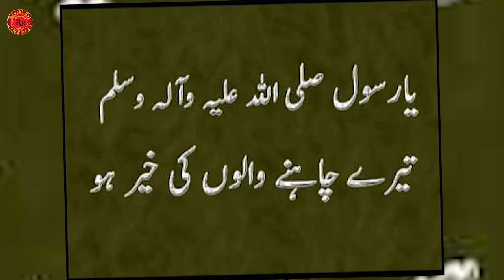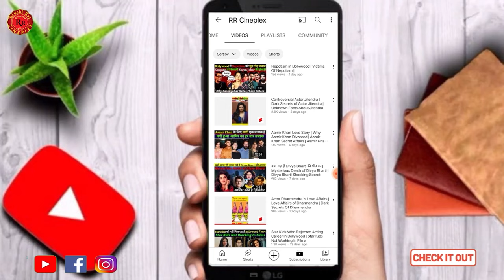A Night That Changed Gulzar-Rakhee's Life | Who Beat Rakhee Gulzar Brutally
Why Rakhee Gulzar Was Beaten Brutally? | A Night That Changed Gulzar-Rakhee's Life
Rakhee is famous Bollywood Actress. Rakhee Did Many Hindi Films. Some Of Rakhee's Movies Was Superhit.
He Married With Famous Writer director Gulzar. Gulzar's Songs Are Till Popular.

During The Shooting of Move "Andhi"  Gulzar - Rakhi Seperated With Each Other.
Rakhee Reached At Hotel Where She Found Gulzar In Shuchitra Sen's Room. Rakhi Repeatedly Asked To Gulzar Why He Had Present In Suchitra's Room.They Exchaned Few Words, Gulzar Became Angry.
As Per The Staff Members And Some Others, Raakhee Was Beaten By Gulzar.
After This Incident They Got Seperated.

You Can Also Watch Videos on the latest News, Updates, Stories, Information and Interesting Facts from the world of Indian Television Industry on My Other Youtube Channel - @TELLY FLIX

You Can Also Watch Videos on Interesting, Amazing, Unknown and Unusual Facts and Stories from India and around the World on My Other Youtube Channel - @RR Infotainment

RR Cineplex brings to you the latest News, Updates, Stories, Information and Interesting Facts from the world of Indian Cinema, Bollywood and Hollywood.

52. Certain acts not to be infringement of copyright. —